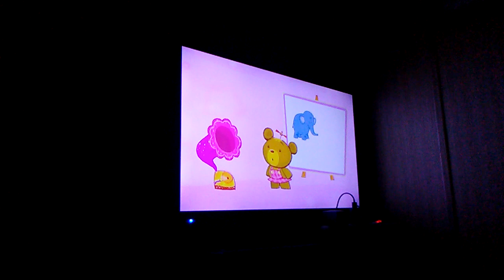Bonnie Bear jungle